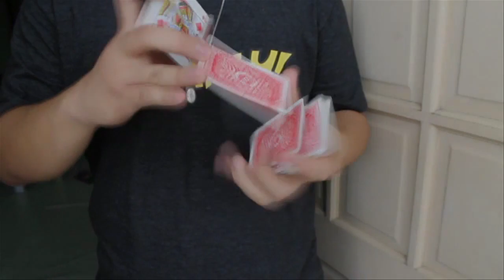Exposé - It's 2014! [theory11]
This week we discuss the documentary "Tim's Vermeer", the newest releases on The Wire, and game plans for 2014!